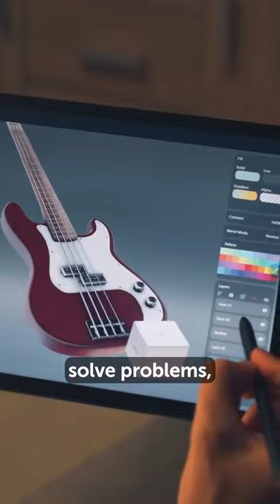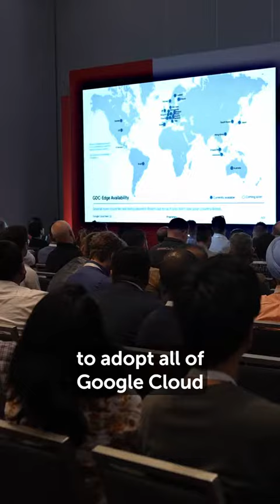Esto es google en El Salvador, Centro tecnológico en Centro America.